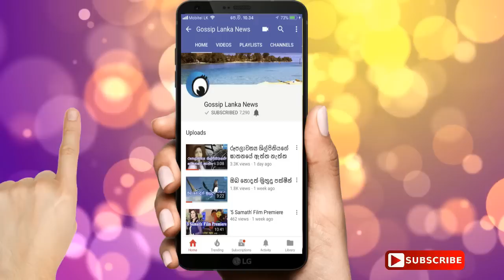මට මගේ දරුවෝ තුන්දෙනාම එකයි, අපි තීරණය කලා මේ මංගල උත්සව තුනම එකට ගන්න